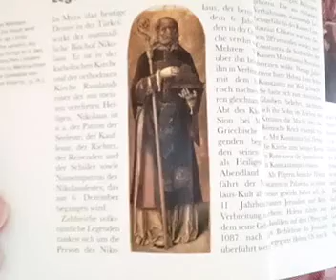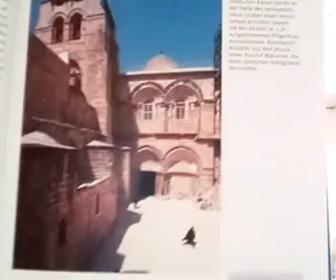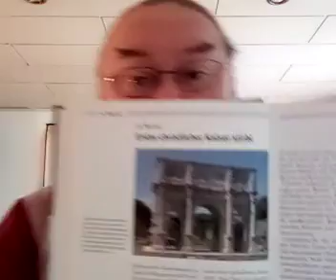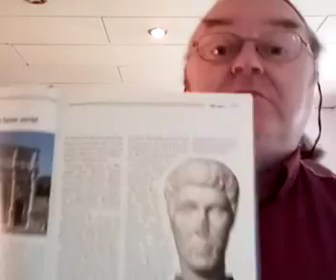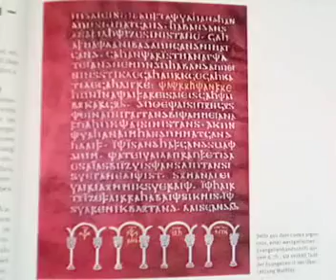Egon Dombrowsky 17 07 2020 247 Stunde zur Weltgeschichte 765 Geschichtsstunde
247. Stunde zur Weltgeschichte – 765. Geschichtsstunde (Christliche Kirche in Äthiopien / Legendärer Bischof Nikolaus / Konstantins Mutter bestattet / Römer zerstören heidnische Tempel / Jerusalem – Pilgerstätte der Christenheit / Römisches Reich – Erster christlicher Kaiser stirbt / Römisches Reich – Mord an Thronanwärtern / Nordindien, Nepal, Assam – Samudragupta auf Feldzug / Grammatik des Donatus / Missionsbischof der Goten – Wulfila übersetzt die Bibel) 330 bis Um 350